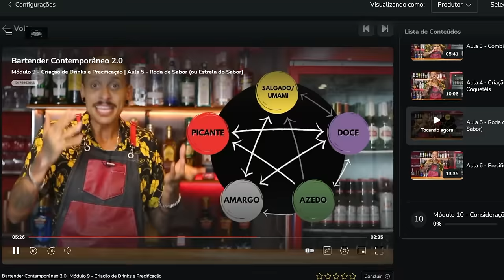O DRINK MAIS CARO QUE EU JÁ FIZ! Como fazer o SAMPA SOUR | versão do TRINIDAD SOUR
Bitter Aromático - 30ml
Whisky - 15ml
Orgeat - 30ml
Limão -  25ml

👾Tato
Chama aí ;)

Índice:
00:00 Introdução
01:30 RECEITA
07:30 Provando e comentando